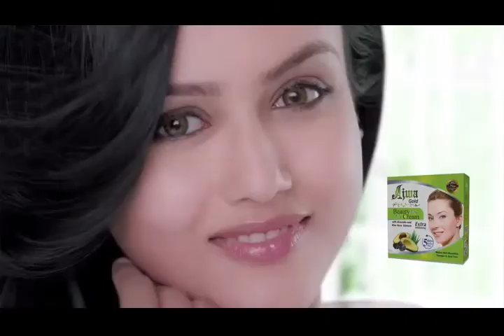(Ajwa beauty cream)Voice by Hanif Nusrat.03212833583.Ad by I Can advertise.03004878109.